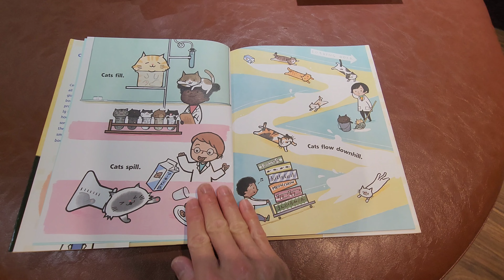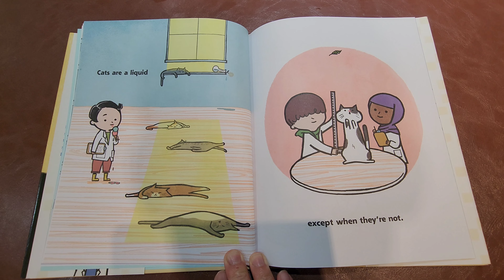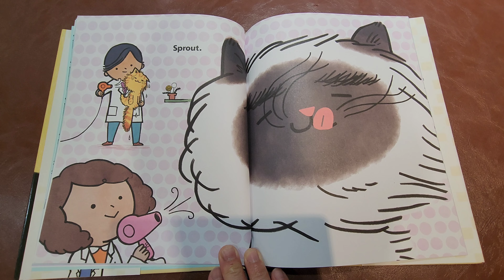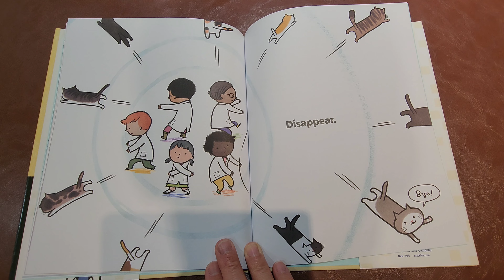Cats Are a Liquid - Rebecca Donnelly & Misa Saburi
There was a real research paper investigating whether or not cats are a liquid or a solid! Are they both? How come cats can fit into any container or droop in any place?!

Let's read this fun book together and learn about cats and see cute cat drawings!